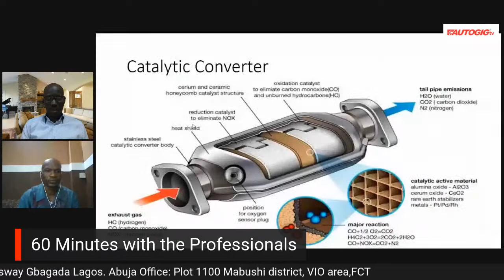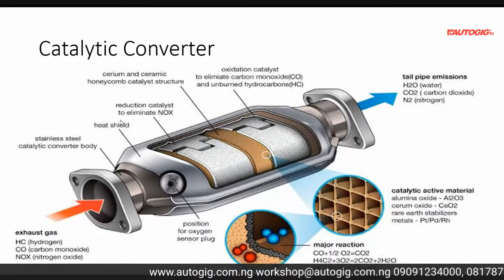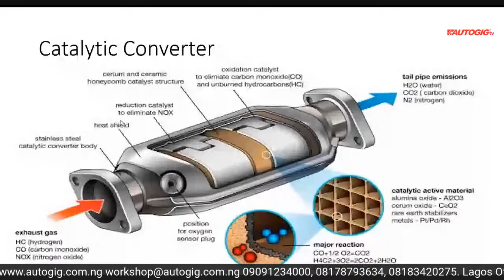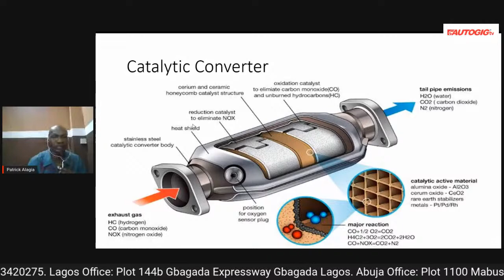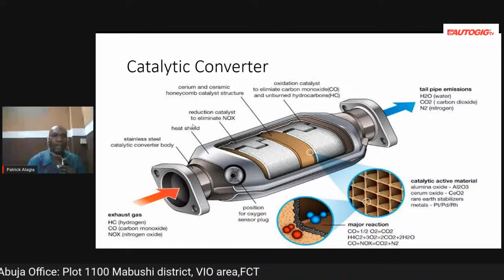60 Minutes with the Professionals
Welcome to the second episode of this weekly programme from Autogig TV, where you can ask any question about issues with your vehicles and get instant answers from our team of automotive expert.